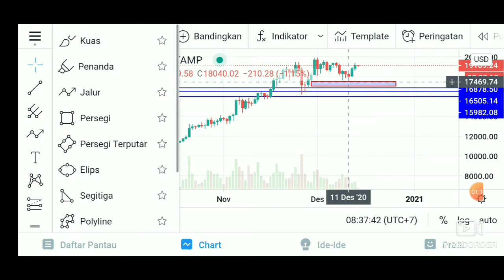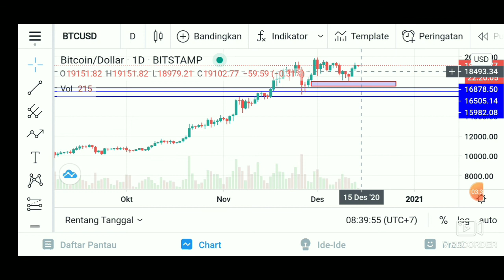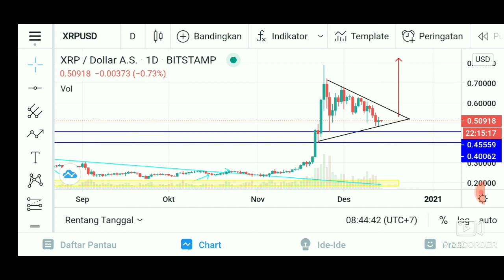Analisa BTC Dan XRP.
Di Publikasikan 14 desember 2020